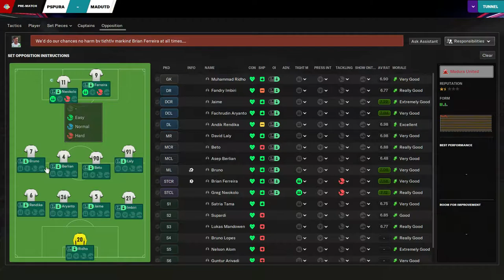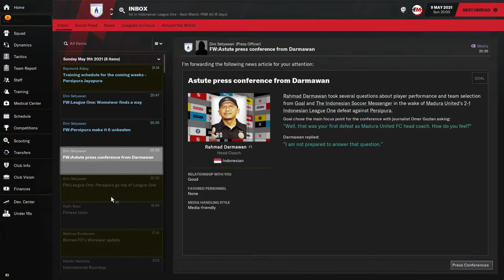FM 2021 Full Match Gameplay Persipura Vs Madura United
buat yang pengen liat match gameplay FM 2021.

Video ini dibuat dengan:
- Game Football Manager 2021
- ROG GL553vd-fy138
- Wondershare Filmora X
- Geforce Experience